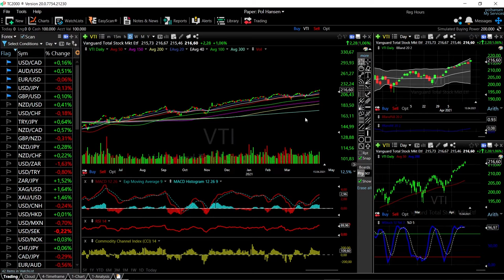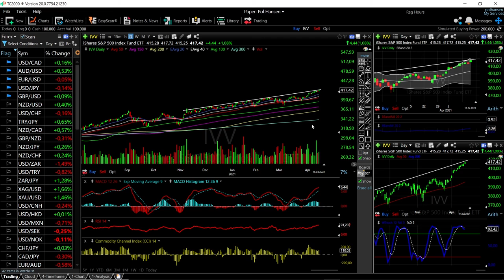ARKK, DVY, VTI, MCHI and IVV forecast for April 16, 2021